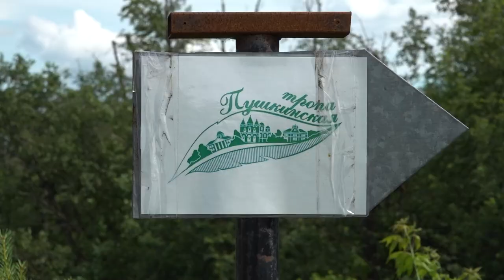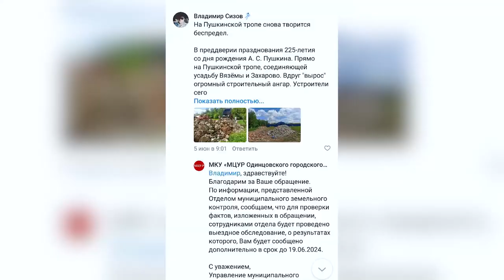Свалка в охранной зоне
На пушкинской тропе, соединяющей усадьбы Большие Вязёмы и Захарово, появился ангар. В историческом живописном месте – теперь горы мусора и строительных отходов. Как получилось, что в охранной зоне устроили свалку и кто понесет ответственность? Репортаж Карины Еряшевой.